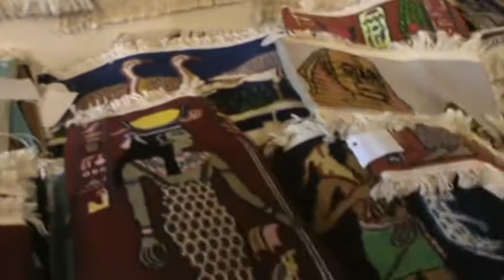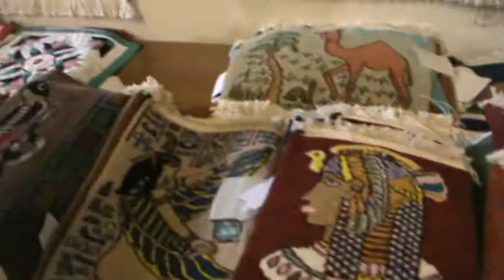Mi viaje a Egipto- Fabrica de Alfombras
Exposicion y venta de alfombras